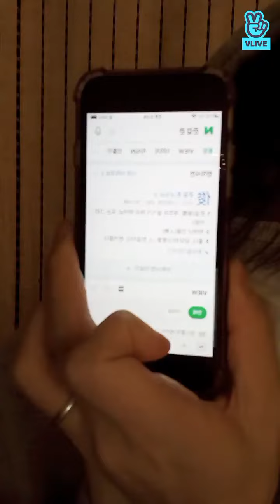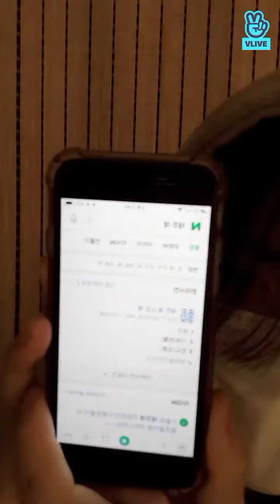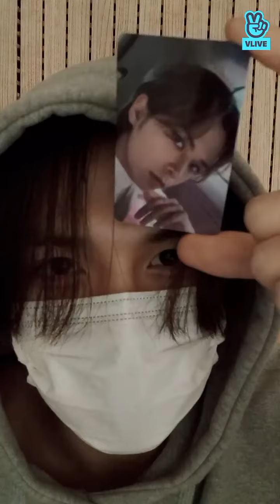[VLIVE] E’LAST ‘Yejun’ - hello 👋 | 220306